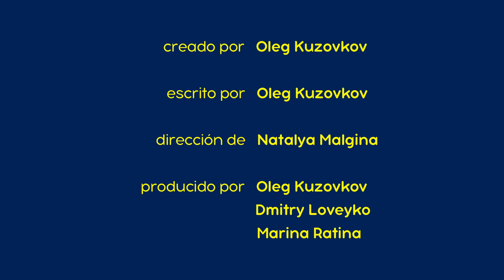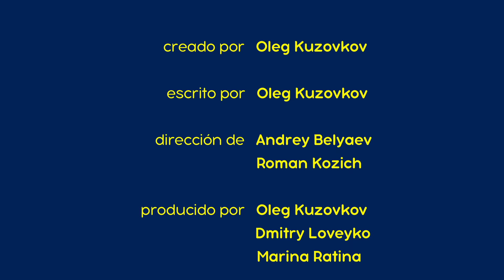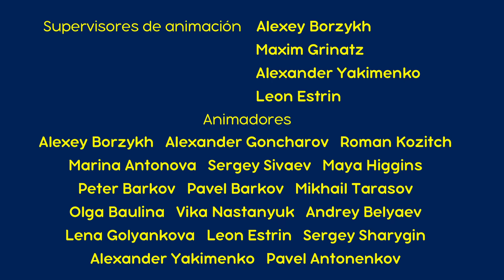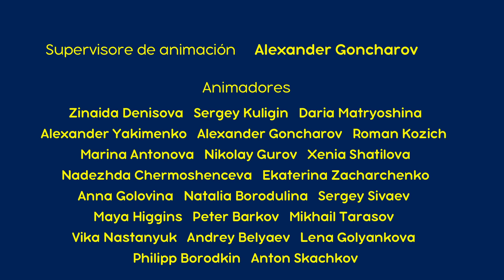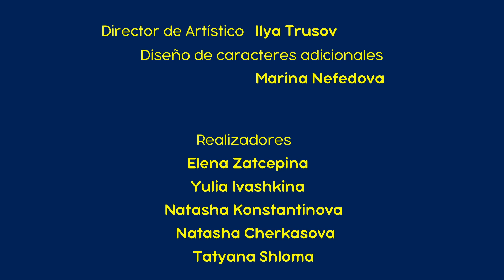Masha y el Oso Castellano 🐻👧 Magia musical 🎸🥁 Colección de dibujos animados 📺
✔️ Una Estrella Con Un Solo Éxito (Episodio 29) 🎸🎶
✔️ La Fiebre Del Baile 🕺🎶💃 (Episodio 46)
✔️ La Clase De Piano 🎹 🎶 (Episodio 19)
✔️ Buen Viaje 👒 🚂 (Episodio 37)
✔️ Llámame Por Favor (Episodio 9) 🤳🔊